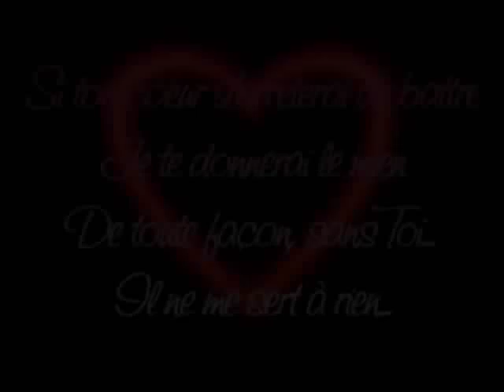into you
Into you - Gabrielle Destroismaisons